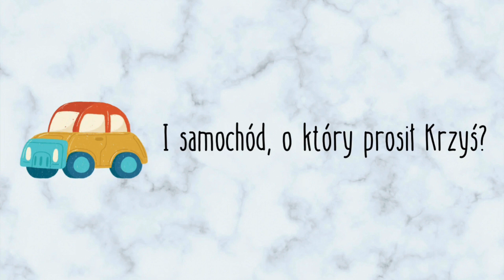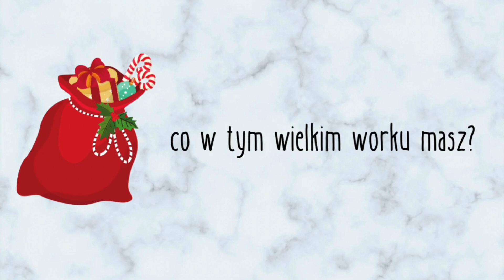Nowa piosenka na Mikołaja | Mikołaju, Mikołaju - nuTeczka ♫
Piosenka na powitanie Mikołaja  w naszym jazzowym stylu "Mikołaju, Mikołaju" - nuTeczka  ♫
sł. i muz. Urszula Rejmer, Piotr Sitkowski

Tekst piosenki:

Mikołaju, Mikołaju,
Co w tym wielkim worku masz?
Czy na pewno odczytałeś
nasze listy pełne marzeń?

Czy laleczka jest i miś?
I samochód, o który prosił Krzyś?
Cały worek spakowany,
w drogę renifery już ruszamy

Mikołaju …

Czy wózeczek jest dla lali,
I różowy mikrofon dla Ali?

Mikołaju, Mikołaju,
Odwiedziłeś dzisiaj mnie,
Za prezenty Ci dziękuje
Będziesz zawsze miłym gościem w sercu mym!